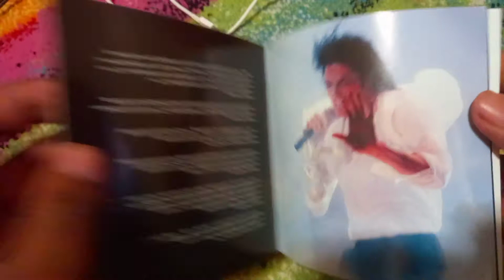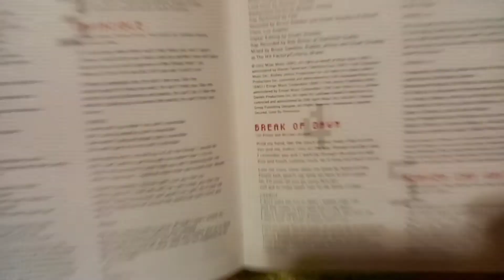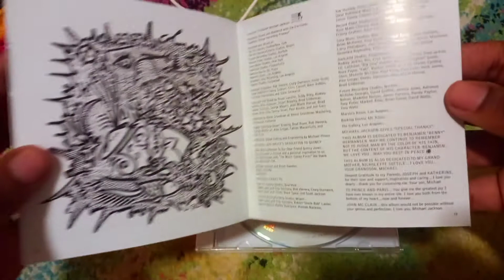Unboxing of Michael Jackson Albums CD Blood On The Dance Floor/Invincible and Break Of Dawn Clips